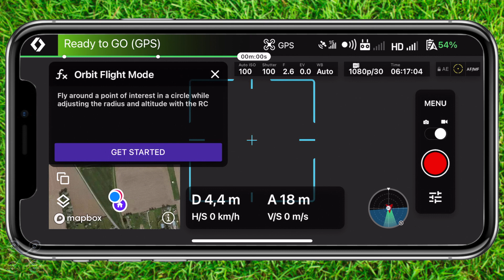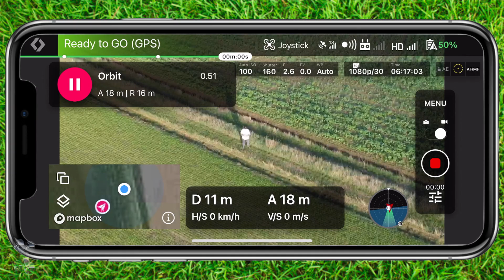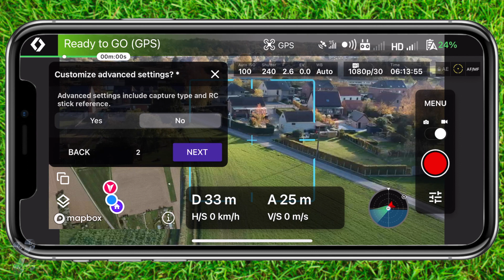Dronelink Major Update Pt 2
The upcoming updates in release 2.0